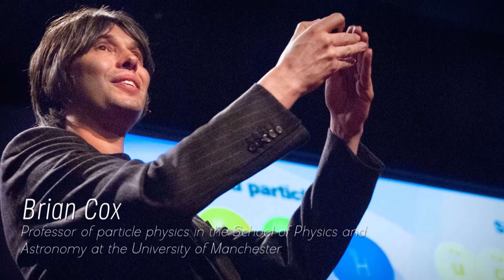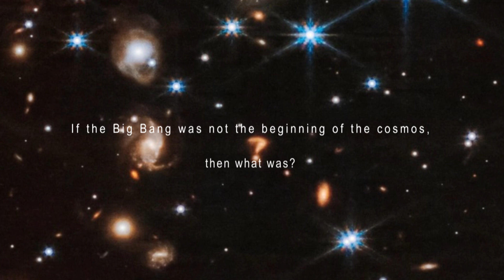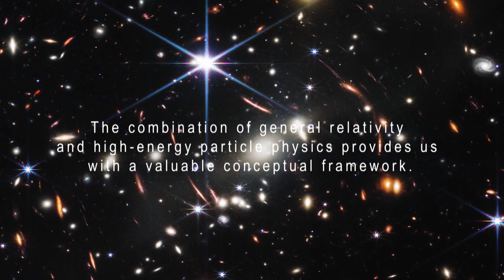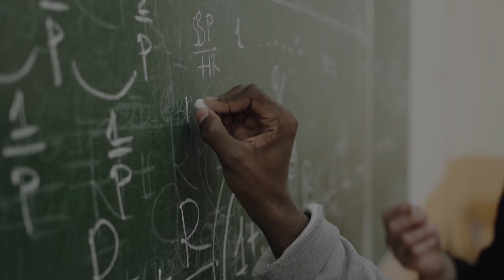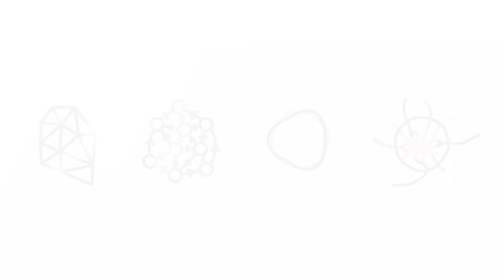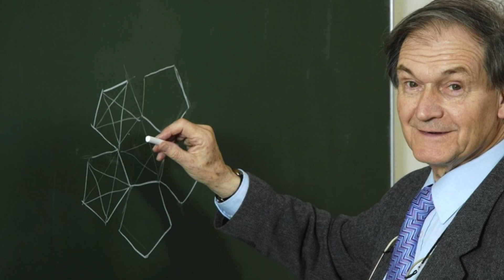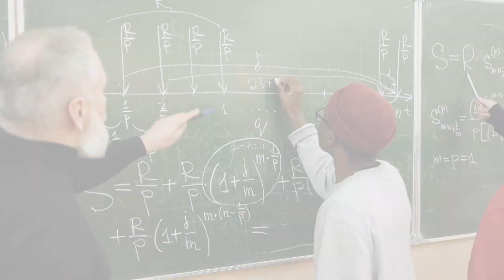James Webb Telescope Just Detected Something CHILLING That Happened Before the Big Bang